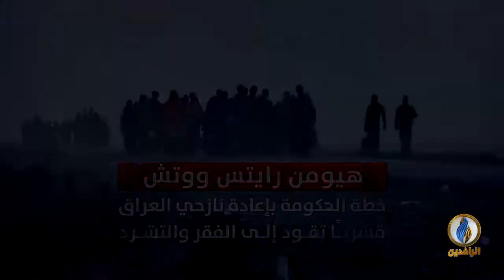انفوجرافيك | نازحو العراق.. بين العودة الطوعية والإعادة القسرية